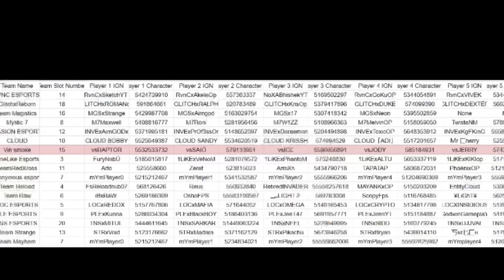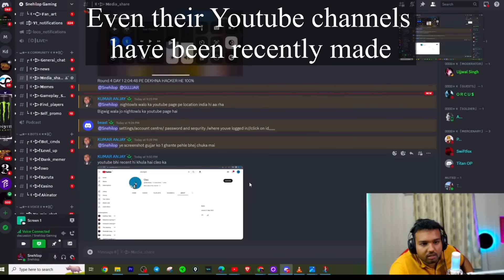BGIS SEMI FINALIST Nightowls RINGING & CHEATING EXPOSÉ | T1 Players Bhi Pareshan😑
27 September 2023